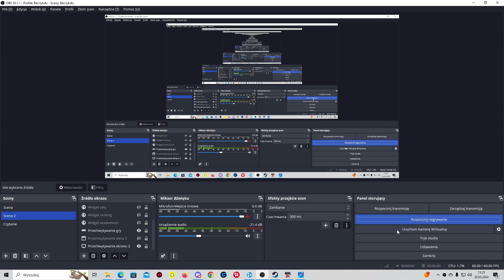Puchar Świata Hokeja Grupa D Estonia Liechtenstein Eliminacje [ENG Commentary]